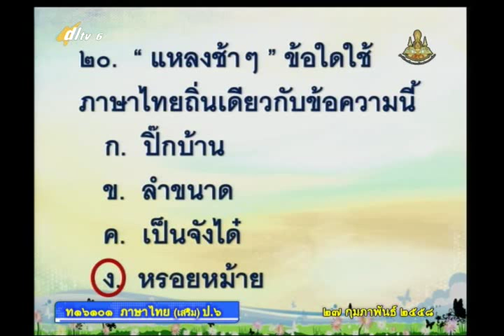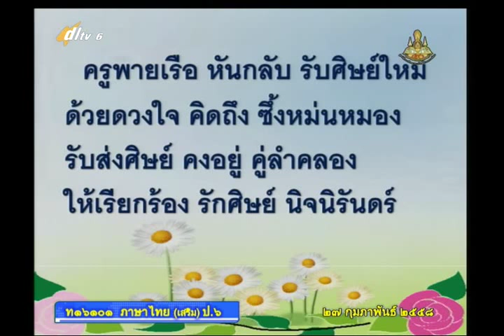090D+6270258+ท+ประเมินผลหลังเรียน2+thaip6+dl57t2